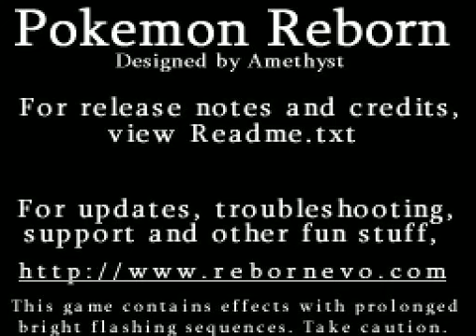Pokemon Reborn Returns! Episode 80 | FIRE AND FURY lol